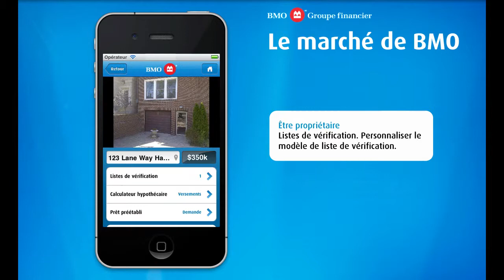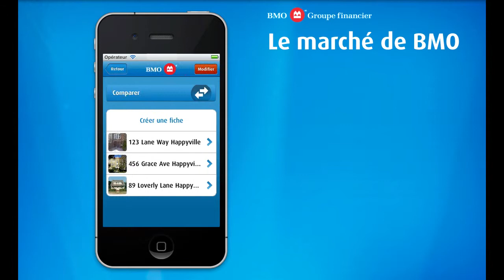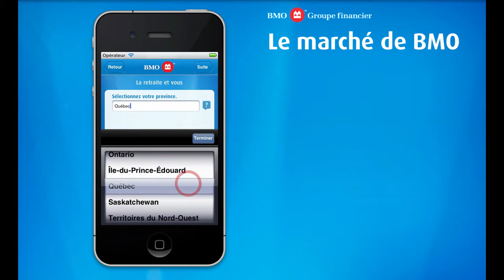L'application « Le marché » de BMO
L'application « Le marché » de BMO vous aide à avoir une meilleure vue d'ensemble de vos finances personnelles. Que vous envisagiez l'achat d'une maison ou que vous planifiez votre retraite, cette application facile d'utilisation vous aidera à prendre d'importantes décisions financières et à faire fructifier votre argent.